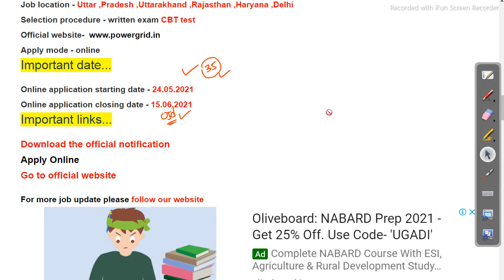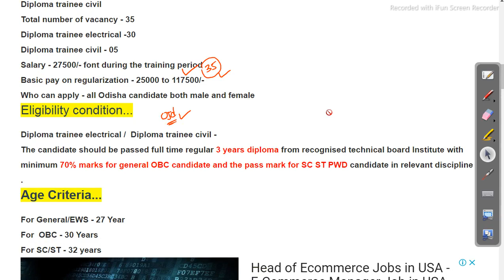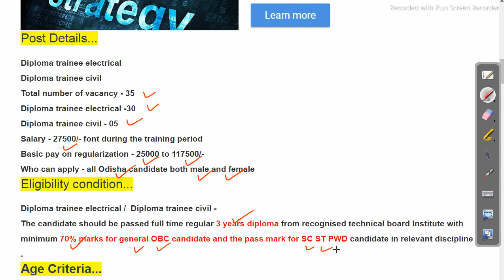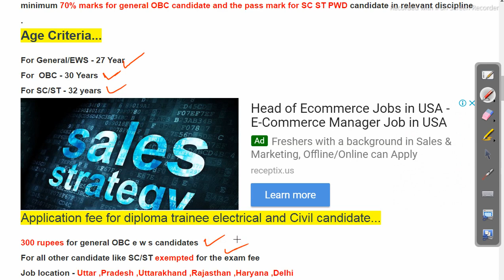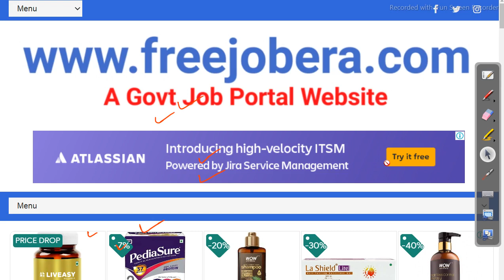odisha electric department recruitment 2021 Job in odisha Odisha Govt Job 2023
odishajobreporter,
fmmanoj,
odisha job reporter,
odisha job,
odisha job info,
ics tips,
odia space,
fm manoj,
laxmidhar sir,
govt jobs,